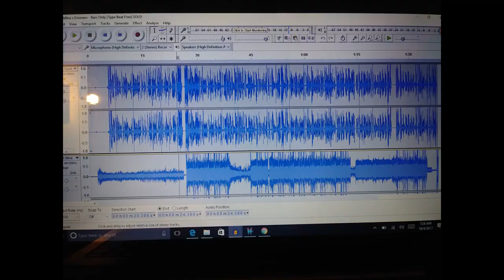Bagel Experence #0025 - How To Get A Victory In Rumbleverse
WARNING DO NOT SUB*

IF YOU DARE TO ENTER JUST SMASH THAT BUTTON